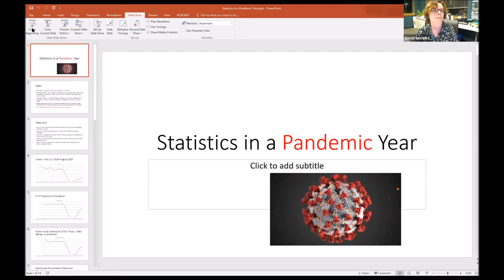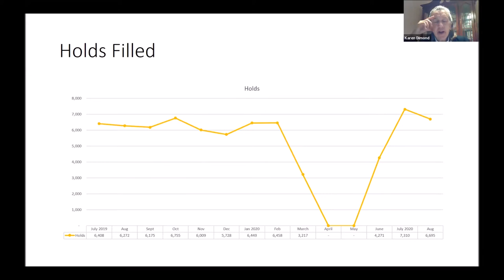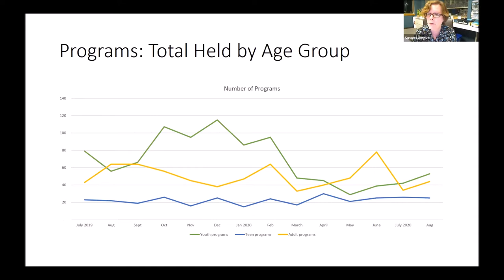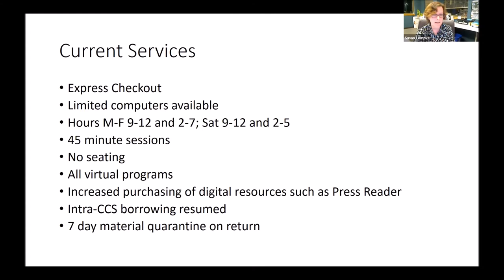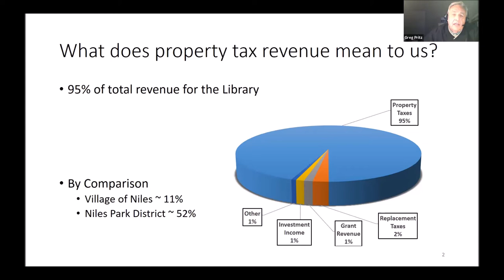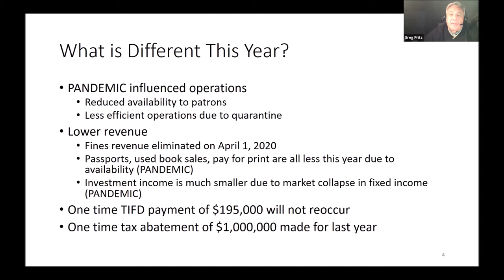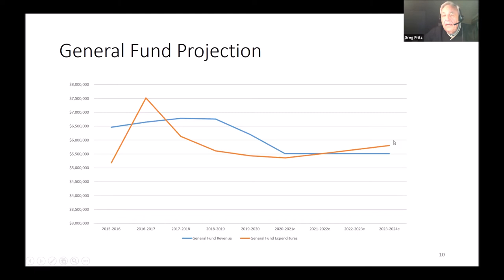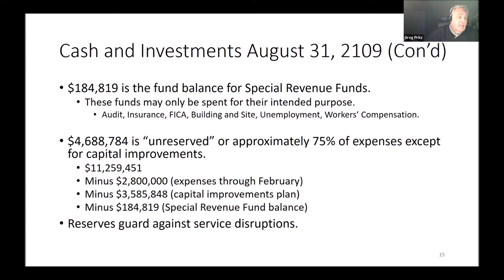Regular Board Meeting - October 21, 2020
1. Call to Order 0:00:05
2. Roll Call 0:00:20
3. Pledge of Allegiance 0:00:40
4. Approval of Minutes 0:01:30
A. Approve the Minutes of the Regular Board Meeting of September 16, 2020
5. Swearing in of Library Trustee 0:02:30
6. Public Comment 0:06:28
7. Trustee Reports 0:07:05
A. President 0:07:09
B. Trustees
C. Treasurer 0:09:10
1) Review Financial Reports
8. Payment of the Bills 0:11:30
A. Approve operating expenses of $204,443.35, payroll expenses of $274,848.45, for a total
monthly expense of $479,291.80
9. Director's Report 0:19:45
10. Communications
A. Patron Suggestions
11. New Business 1:08:30
A. Discussion to determine the amount of the 2020 Tax Levy
12. Other 2:17:25
13. Adjournment 2:21:05